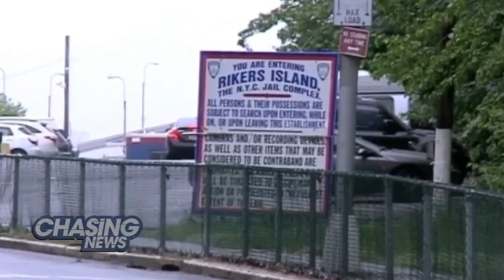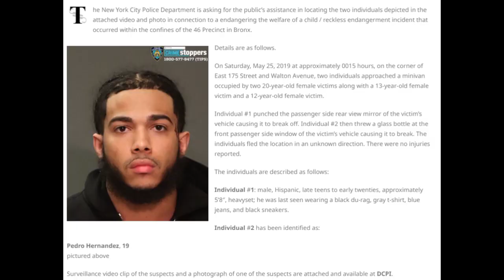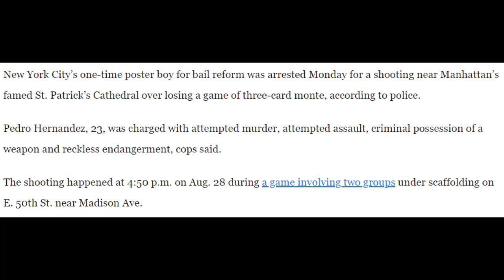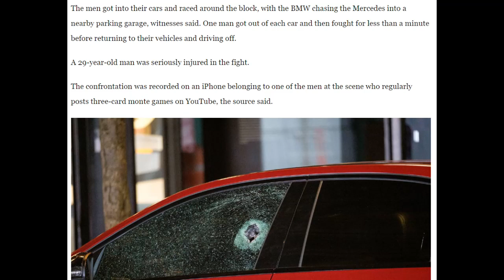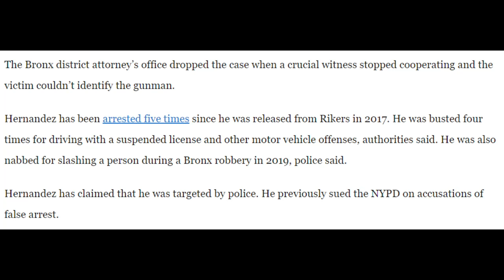The Story of NYC Bail Reform darling Pedro Hernandez, from Riker's Release to St. Patrick's shooting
first part goes into the story that got him famous, then it transitions to this Hot 97 piece with the suspect's mother and brother talking about the case, also talk about bail reform, then it gets into Pedro's antics

Chapters
Intro (00:00)
Pedro talking about being a victim of police (03:46)
Pedro's mom Jessica Perez, brother Luis Hernandez. on a Hot 97 show (04:08)
Talking about Pedro's bail (08:00)
Talk about bail reform (09:35)
Pedro's suspected stabbing incident (12:48)
Pedro's automobile related crime (15:02)
Talk of passing bail reform in NY (15:22)
Daily News article part 1 (15:54)
Daily News article part 2 (16:20)
Daily News article part 3 (16:45)
Daily News article part 4 (17:08)
Daily News article part 5 (17:45)
Daily News article part 6 (18:19)
St. Cathedral Shooting (18:47)
Pedro Hernandez escorted out of the NYPD Midtown North station house (19:18)